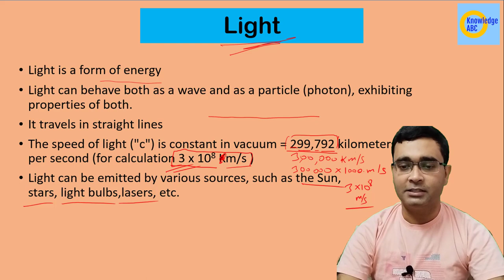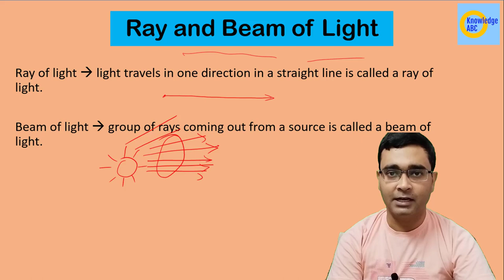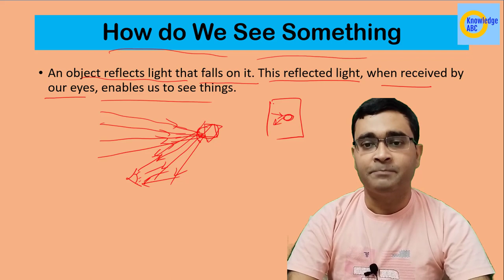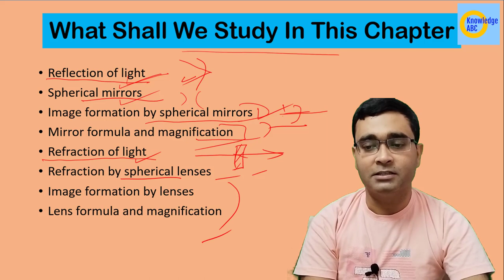What is Light | Introduction | Light Reflection and Refraction | Class 10 Science Chapter 9 part 1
In this video you Nikhil Sir explains What is Light and Introduction in Science Class 10 Chapter 9 Light Reflection and Refraction.
Topic Discussed:
Beam of light
How do We See Something
Topics covered in Light Reflection and Refraction class 10 science